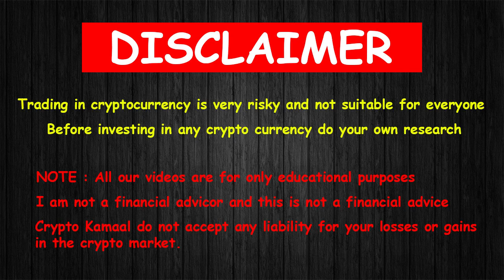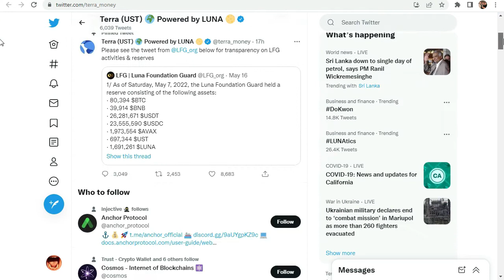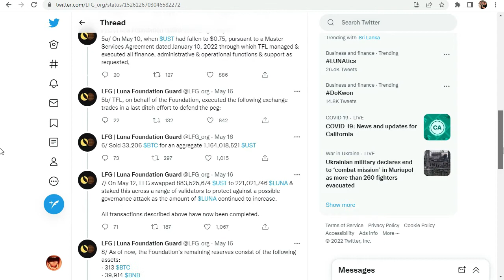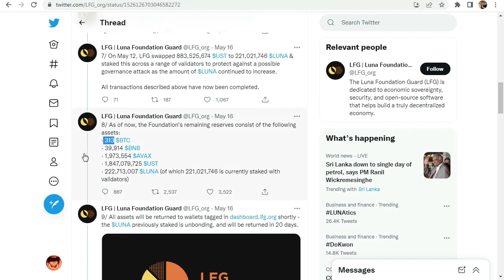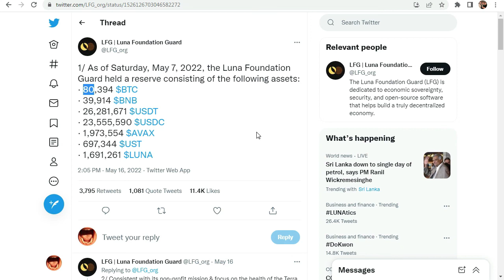Do kwon is pumping luna | Terra luna price prediction | Luna is dumping again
Hello, Guys in this video i will let you know that luna is dumping again and Terra luna price prediction and they did their best but Do kwon is pumping luna there is no future of terra luna 2022 do kwon finally tweeted about their plan but which seems to be failed  luna token risk is still there so stay away from them luna recovery plan won't work anymore.